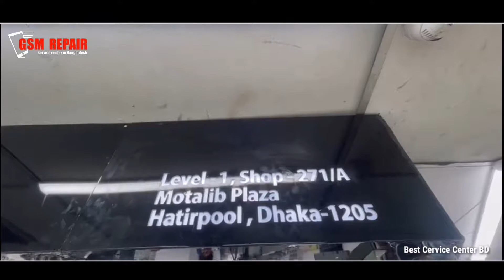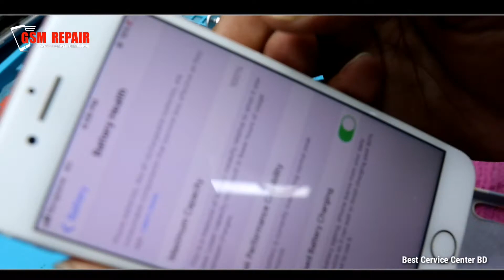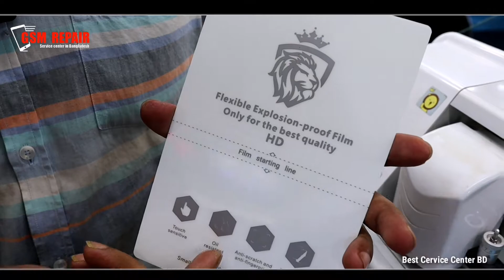মোবাইলের (বেটারি,ডিসপ্লে,মাদারর্বোড) সার্ভিস করুন|| Gsm Repair মোবাইল সার্ভিস এর বিসস্ত নাম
Gsm repair
লিফট-1, দোকান নং - ২৭১/ A মোতালিব প্লাজা ঢাকা ১২০৫